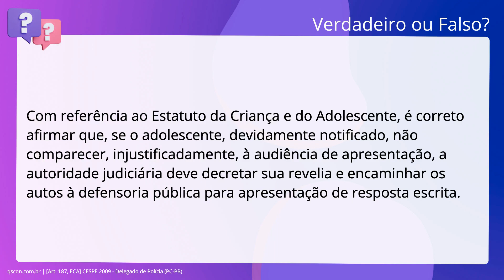QScon Direito: [Art. 187, ECA] CESPE 2009 - Delegado de Polícia (PC-PB)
Art. 187, ECA | CESPE 2009 | Delegado de Polícia | (PCPB)

Com referência ao Estatuto da Criança e do Adolescente, é correto afirmar que,. se o adolescente, devidamente notificado, não comparecer, injustificadamente, à. audiência de apresentação, a autoridade judiciária deve decretar sua revelia e. encaminhar os autos à defensoria pública para apresentação de resposta escrita.

Gabarito: Falso